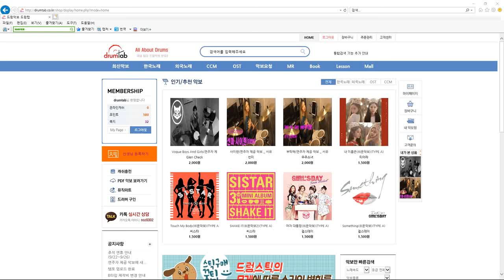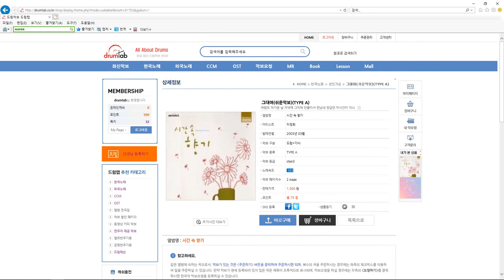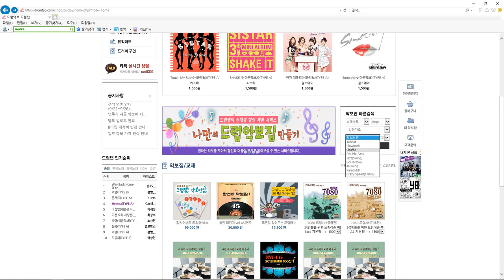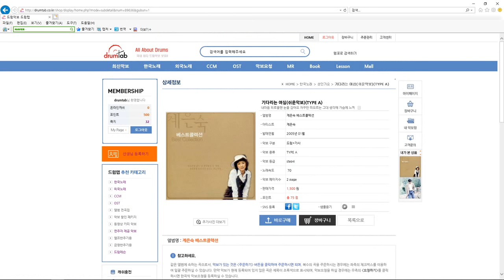악보만 빠른 검색 사용 Tip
드럼악보 드럼탭(drumtab) 자주하는 질문용입니다.

drumtab.co.kr